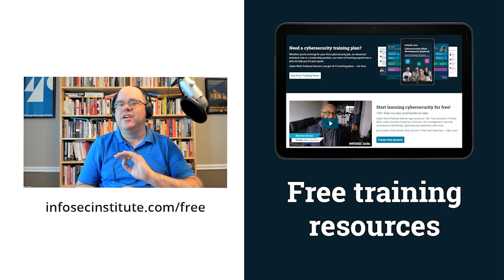How to get into data privacy | Cyber Work Podcast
If you want to get into data privacy but don’t have a legal or security background, learn what you can through study and then do the work pro bono for an organization like a charity. Listen to more tips from Noriswadi Ismail.